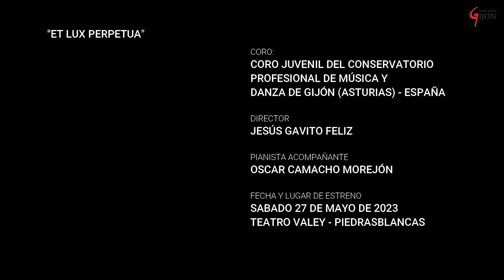ET LUX PERPETUA - Coro juvenil del Conservatorio Profesional de Música y Danza de Gijón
Coro Juvenil del Conservatorio Profesional de Música y Danza de Gijón.

Director: Jesús Gavito Feliz
Pianista acompañante: Óscar Camacho Morejón

El programa ET LUX PERPETUA es un viaje a través de la música donde queremos transmitir que la luz es elemento fundamental en nuestras vidas, tanto en los momentos de más brillantez como en los más oscuros.

Iniciaremos este viaje acompañados del piano. Un recorrido por la música sacra, que junto con los reflejos y destellos de las vidrieras busca guiar al público a través de la luz por distintas sensaciones que van desde las mayores expresiones de júbilo y alegría hasta momentos profundos de más recogimiento e introspección.

Continuamos con una selección de obras que nos harán ver esa luz de una manera folclórica y terrenal, expresando el amor más tangible y corpóreo; desde una nana que cura las heridas del alma hasta un difícil adiós con el corazón en un puño.

Como broche final, y para cerrar el círculo, nos distanciaremos un poco de la luminosidad y buscaremos, desde un punto más escénico, esa ansiada pax a través de esa lux perpetua.

PROGRAMA

00:00 Introducción
00:27 Kanta cantemus, de Julio Dominguez
03:27 Kyrie, de John Leavitt
07:04 Gloria!, de Carole Stephens
10:12 Jubilate Deo, de Peter Anglea
12:51 Sanctus, de Ola Gjeilo
17:06 Good night, dear heart, de Dan Forrest
20:51 Blanco velero, de Juan Hernando Sanz
25:03 Era una flor, de Jesús Romo
28:33 Desapaeció, de Jesús Gavito
32:46 Trilo, de Bengt Ollén
38:31 Pax(?), de Per-gunnar Alldahl
44:30 Deus ex machina, de Jakub Neske
48:31 Sator, de Bodvar D. Moe

Grabación realizada en directo con fines pedagógicos